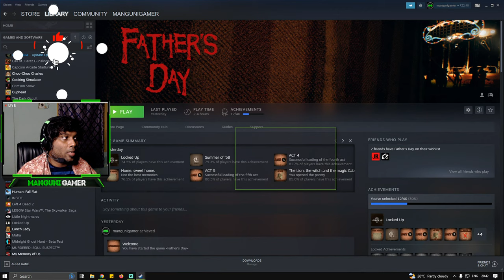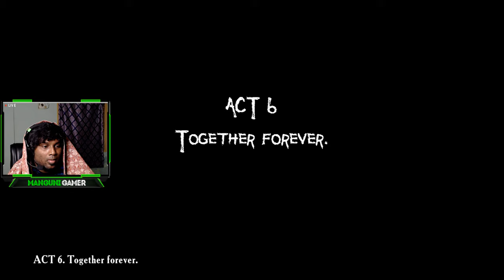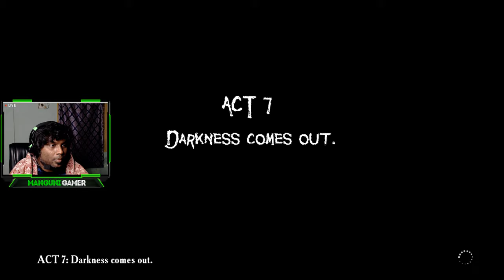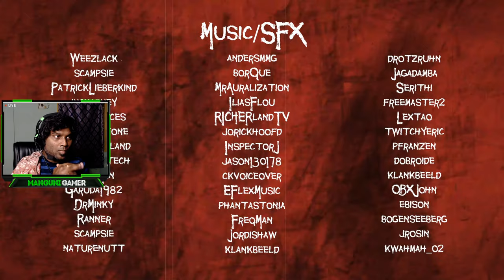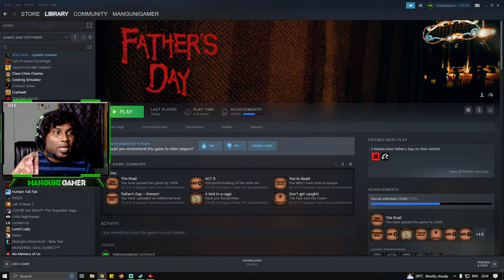🔴FATHER'S DAY- Horror Gameplay Walkthrough Part2 2K 60FPS | Manguni Gamer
About the game 'Father's Day':
"Father's Day" - a psychological thriller that is a spin-off and prequel to the game "Find Yourself". The dream of living happily ever after was destroyed after Phil lost his wife and son. Obsessed with the desire to return them, he develops a plan.

Let's check how to play 'Father's Day' in PC, how to complete levels and how to unlock achievements in 'Father's Day'. Let's have an awesome adventure together!!

SPECS:
Processor: Intel i7 9th Gen
Ram: Corsair Vengeance 32GB
GPU: RTX 2070 Super
Motherboard: MSI Z390 Gaming Plus

CHAT RULES:
• No politics
• Ignore negativity